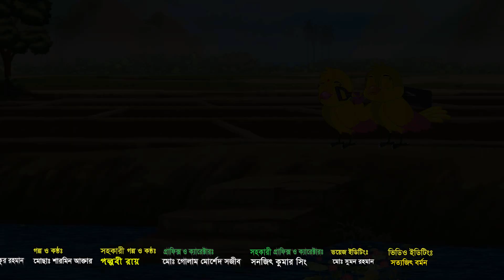নদীর পারে পাখি ধরা গাছ | Nodir Pare Pakhi Dhora Gach | Bangla Cartoon | Thakurmar Jhuli Pakhir Golpo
নদীর পারে পাখি ধরা গাছ | Nodir Pare Pakhi Dhora Gach | Bangla Cartoon | Thakurmar Jhuli | Pakhir Golpo | Golpo | Tuntuni Golpo